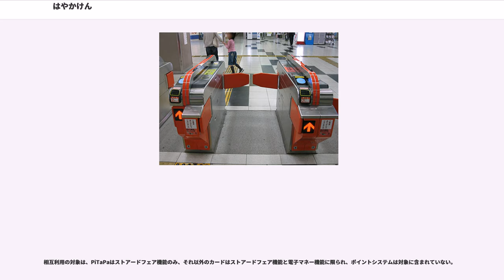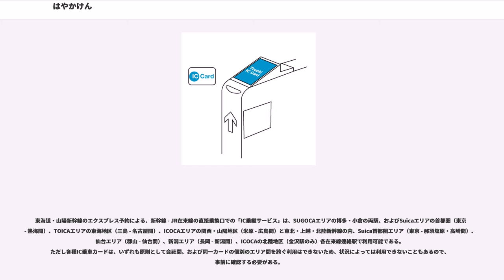はやかけん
はやかけんは、福岡市交通局（福岡市地下鉄）が2009年（平成21年）3月7日から導入したサイバネ規格のICカード乗車券である。福岡市の登録商標（第5175032号ほか）である。

2017年（平成29年）9月1日に発行枚数が100万枚を突破した。

地下鉄での利用、将来的に他IC乗車券との相互利用を開始すると同時に導入する電子マネー機能など、は=速くて や=優しくて（環境や人に） か=快適な けん=券（カード） であることを、「速いから」という意味の博多弁「速かけん」にかけた名称であると発表している。全国相互利用サービス対応のICカード乗車券としては唯一ひらがな表記となっている。

「はやかけん」自体のキャラクターは特になく、カードには「はやかけん」の文字とともに、福岡市地下鉄のキャラクター「ちかまる」のイラストがデザインされている。

カードの裏面の右下に記載の番号は「FC」で始まる15桁の英数字であるが、この「FC」は福岡市営地下鉄のアルファベット表記「Fukuoka Chikatetsu（Citysubway）」の頭文字を採ったものである。

乗車カードとしての利用可能範囲は福岡市交通局の全線全駅。はやかけんを使用してJR九州・西鉄各駅との連絡乗車券を購入することはできない（連絡定期券の搭載は可能）。

無記名式（大人用カードのみ）・記名式の2種類あり、記名式には定期券機能も付加できるようになっている。

記名式及び定期券には小児用・割引用（障がい者本人用・介護者用・福祉割引証）もある。なお、割引用の場合、はやかけんエリア以外でのSF利用はできない（筑肥線など福岡地下鉄外に乗り越す場合やJR線や西鉄線の乗車時にあらかじめ券売機で乗車券を購入するか、西鉄バスなどバス路線や筑豊電気鉄道など路面電車の下車時に乗務員に療育手帳など障がい者手帳の確認をしなければならない）。また、割引用連絡定期券は発行できない。

このほか、ANAが発行する、ANAマイレージクラブ会員を対象にした「ANAはやかけん」を2009年12月16日から発行しており、マイルからはやかけんポイントへの交換が可能となっている。

はやかけんは記念カードも定期券や記名式カードにすることができる。

カード発行時には、デポジットとして、500円が必要となる。カードを返却するときにデポジットは返却される（記名式の場合は、公的証明書が必要）。カードに残高が残っている場合は、最大220円の手数料が発生する。

2010年3月13日の交通系ICカード4種間の相互利用開始にあわせ電子マネーとしての利用を開始した。はやかけんが主導的に導入されている施設は福岡市地下鉄各駅の周辺及び福岡市の公共施設関連が中心であるが、相互利用により多くの施設等で利用可能。

はやかけんとして電子マネーが導入されている施設は以下の通り。【 】内は導入日。

はやかけんにはポイント機能がついている。SUGOCAのポイントサービスのように乗車ごとにポイントが累算されるのではなく、1ヶ月単位の地下鉄乗車料金の金額によってポイントがたまる仕組みとなっている。

ポイントの計算方法は毎月1日から月末までの間の地下鉄乗車料金の合計（100円未満切り捨て）で算出し、合計料金ごとに以下の基本ポイントとボーナスポイントが付与される。付与されるのは翌月の10日。
以上から、ポイント付与率が最も高くなるのは1ヶ月で12,000円分利用した時の1,040ポイントである。これは8.6％分となり、従来の磁気式SFカード「えふカード」のプレミアム分に比べて低率となっている。2013年1月1日にボーナスポイント加算が改定された。

ポイントの積算は、はやかけんを用いて福岡市地下鉄の改札機で入出場した場合に限られ、券売機での乗車券の購入や電子マネーとしての利用、他社線での利用はポイントの対象外となる。また、駅窓口での精算処理もポイントの対象外となることがある。

ただし、福岡市地下鉄とJR唐津線・筑肥線をはやかけんで直接利用した場合は、「ポイントアップサービス」として、JRの乗車区間にかかわらず1乗車あたり10ポイントが付与される（SUGOCAでも同様のサービスあり）

たまったポイントは、1ポイント1円換算でSF（ストアードフェア）として使うことができる。ポイントの交換（ポイントチャージ）ははやかけん対応券売機もしくは定期券売り場窓口で行える。交換時はポイント残高をすべてSFに一括交...